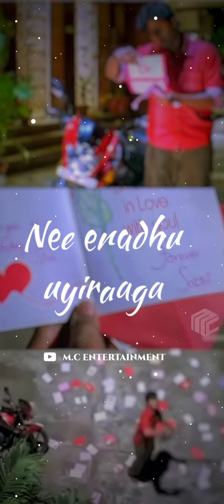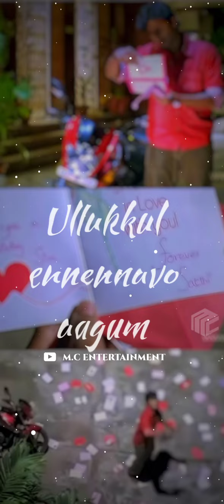uyire Nee Parthale whatsapp status full screen